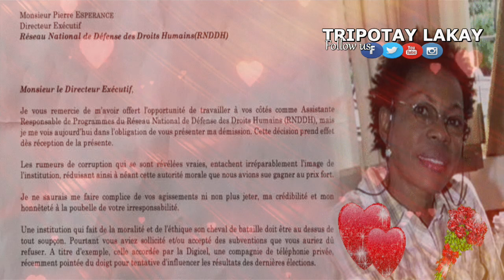Lèlène Cherie ♪ - Jean Monard Metellus pran 2 kou nan men 2 Bon Zanmi l